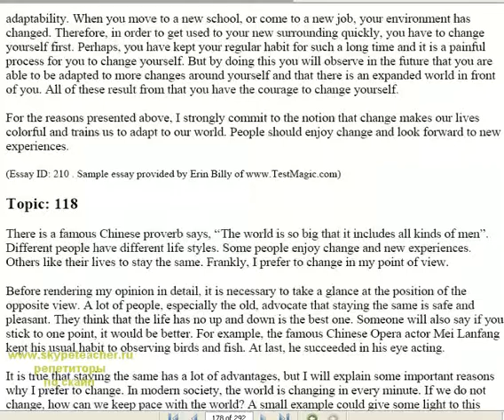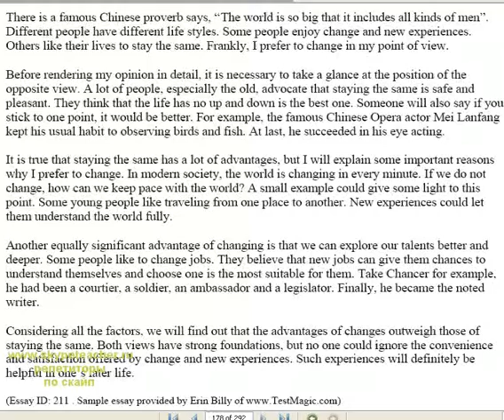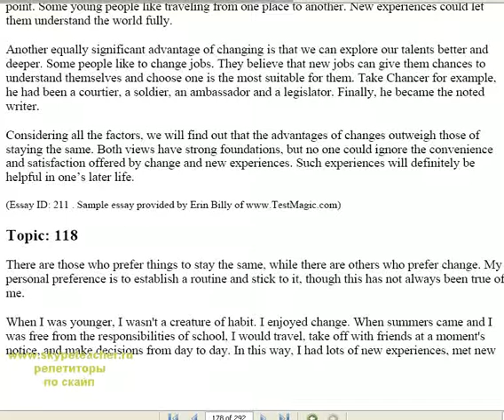скачать longman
Skype.